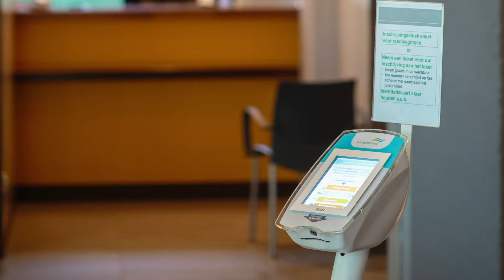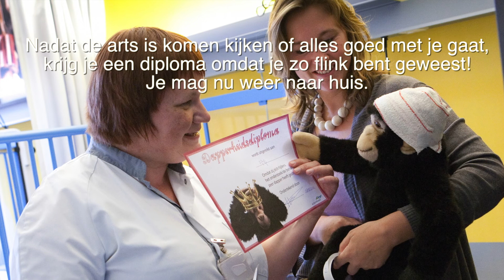Kinderdagziekenhuis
Benieuwd hoe een verblijf in het kinderdagziekenhuis verloopt? Ga op ontdekkingstocht met dit filmpje!